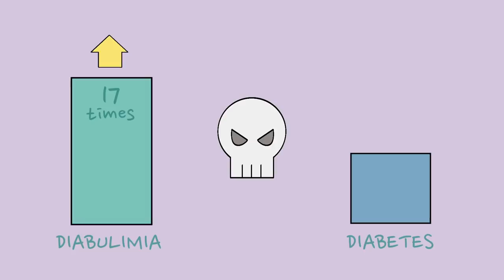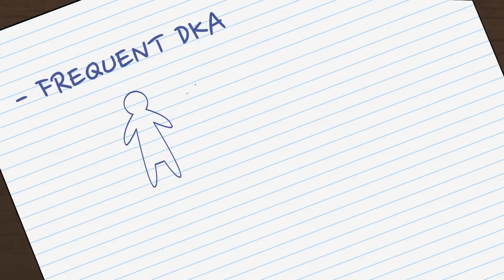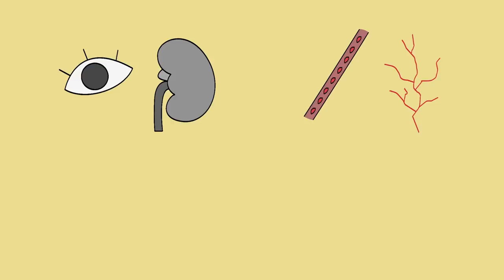Diabulimia – The Eating Disorder No One Talks About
What is Diabulimia? Diabulimia is “a media-coined term that refers to an eating disorder in a person with diabetes, typically type I diabetes, wherein the person purposefully restricts insulin in order to lose weight (NEDA, 2018). In the medical world, doctors refer to Diabulimia as ED-DMT1. This term refers to any type of eating disorder in people who have type 1 diabetes. So, what are the symptoms and warning signs of Diabulimia? Watch this video to find out.

Credits
Writer: Michelle Gaston
VO: Lily Hu
Animator: Grace Cárdenas Cano
YouTube Manager: Cindy Cheong

References
Beyond Type 1. (unknown). The Truth About Diabulimia.

Mayo Clinic. (2018). Diabetic Ketoacidosis.

National Eating Disorders Association – NEDA. (2018). Diabulimia.

National Institute of Diabetes and Digestive and Kidney Diseases – NIDDK. (2018). The A1C Test & Diabetes.